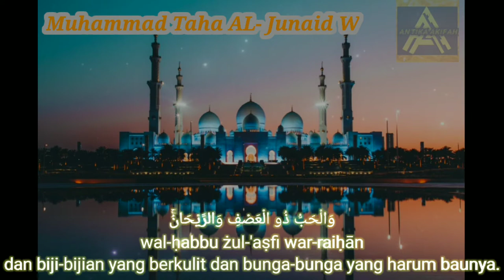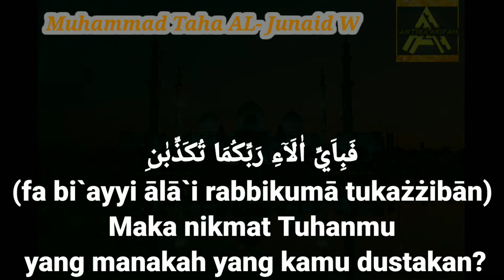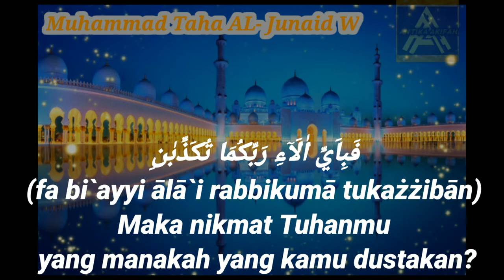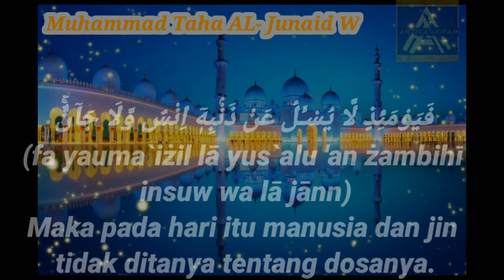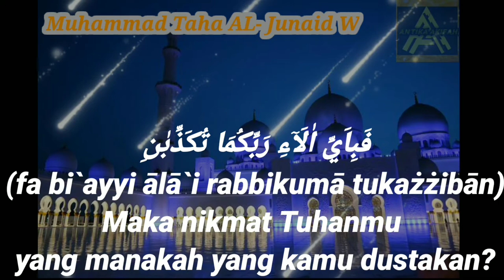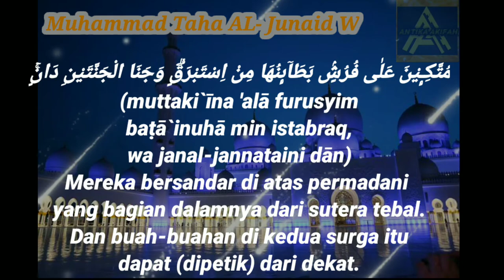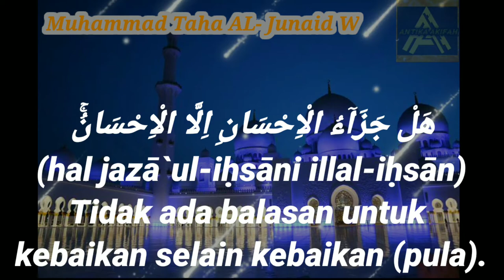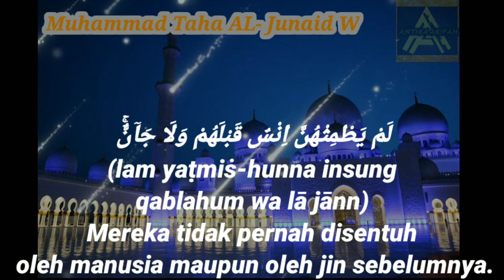SURAH AR-RAHMAN// INDAH DAN MERDU// MUHAMMAD THAHA AL JUNADY// YANG MENENTRAMKAN HATI/ KALLAM ILLAHI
No copyright